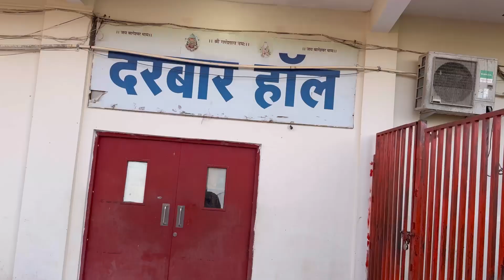श्री बागेश्वर बालाजी || 2 अक्टूबर 2024 || Hashtag Bageshwar Dham || Hashtag Bageshwar Dham Live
bageshwar dham

bageshwar

bageshwar dham balaji bhajan

bageshwar dham thought

bageshwar balaji bhajan

hri bageshwar dham balaji